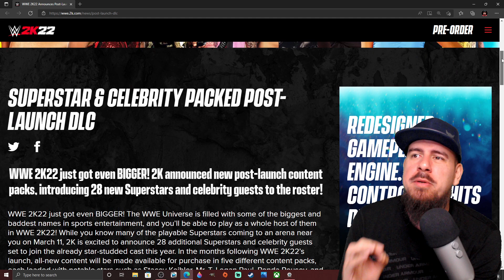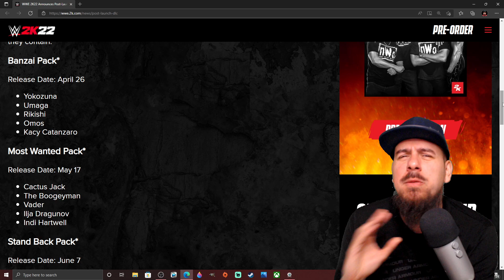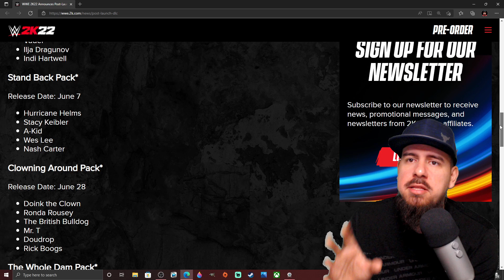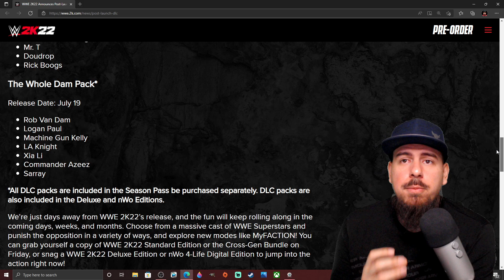WWE 2k22 All Season Pass content revealed | DLC release date confirmed!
PSN: LexxExpress
Xbox: Lexx Express